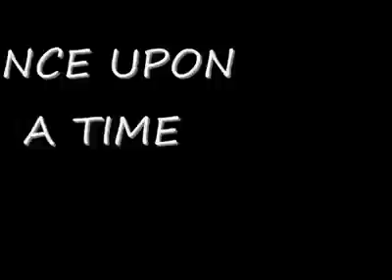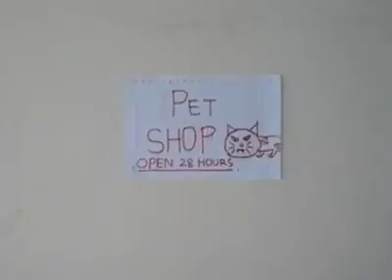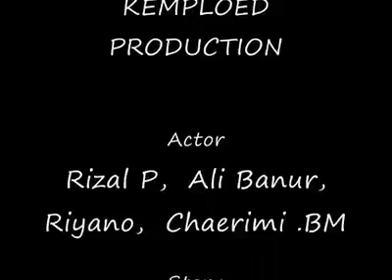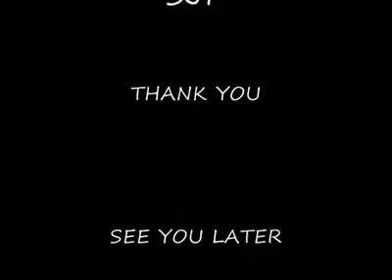2 Student English Association of LP3I Indramayu 17